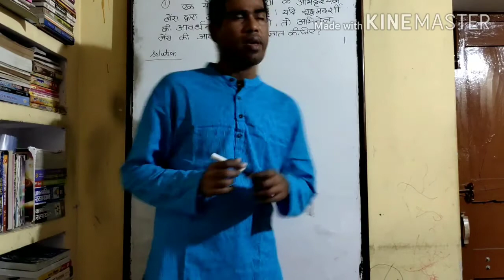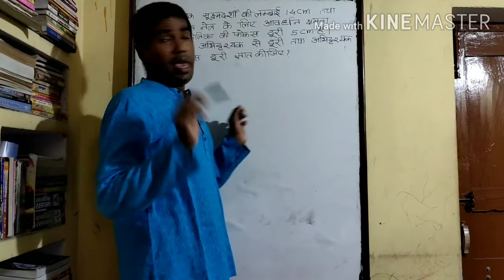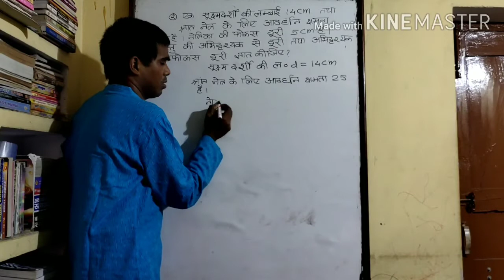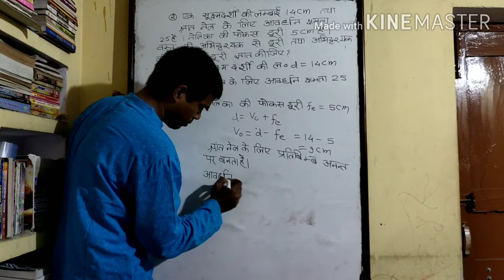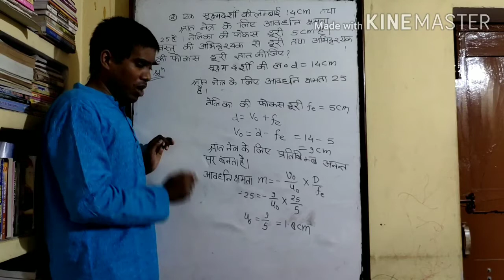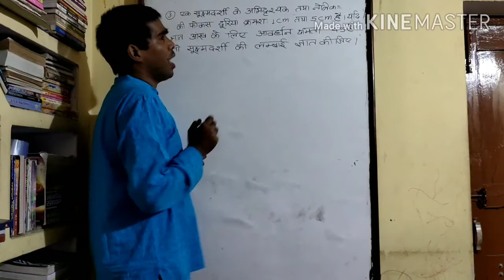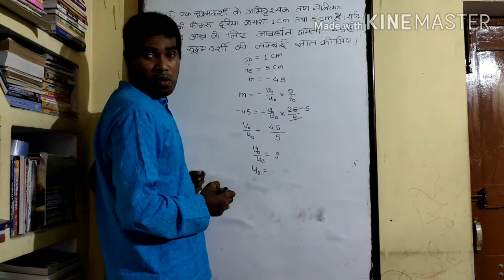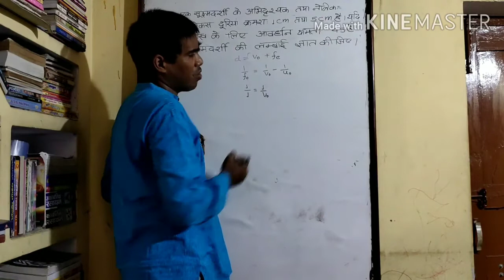Optical Instrument lecture 2